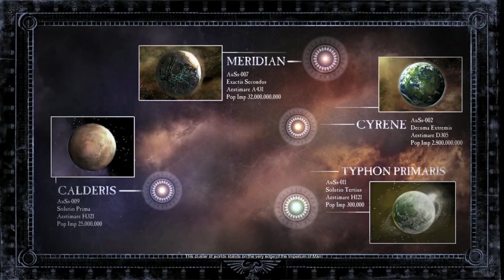Warhammer 40k: Dawn of War 2 - Campaign Playthrough - Part 1 (No Commentary)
Hey guys welcome to the first episode of the new series of Warhammer 40k: Dawn of war 2! This is a classic game from my childhood that I have wanted to play again for some time now. While we all wait for the release of the mortal empires map in Total War 3 and finish up with our Chaos Gate campaigns I figured something different might help keep things fresh.

For a game that was released in 2009 this game still holds up to todays standards. It looks great, plays great and has a fantastic WH 40k story.
We begin flying in a drop pod down to Calderis to help relieve an orc invasion. This planet serves as the Blood Ravens recruitment world and losing it to the orcs is just not an option. The first few missions are, as any game, a rough tutorial showing the basic mechanics but as the game progresses you get access to really cool abilities and gear such as Terminator armour and thunder-hammers.